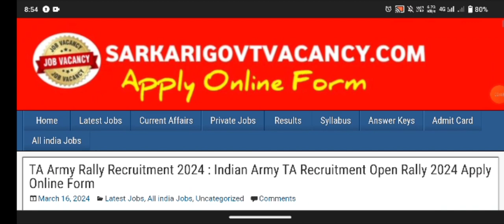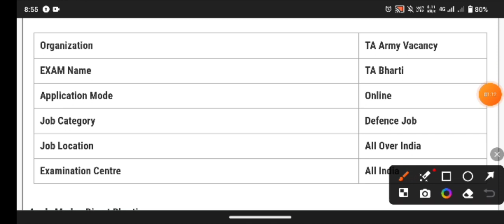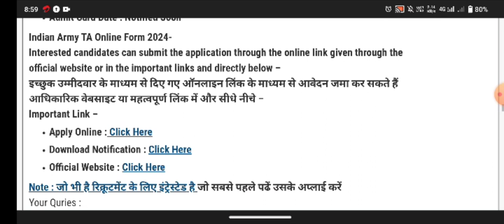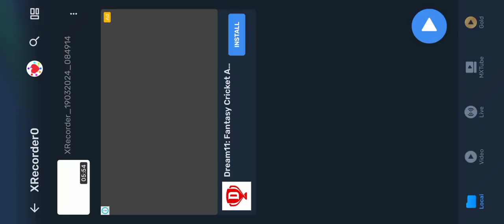Good News 🥰 | Indian Army Update 2023-24 | Army Agniveer कैसे होंगे परमानेंट ? | Army Vacancy Update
Territorial Army Vacancy 2024 ।। TA Army New Vacancy 2024 ।। TA Army Bharti 2024 Online Form Apply

taarmyvacancy2024onlineapplyTerritorial armyrecruitment2024
Taarmybharti2024
Taarmyrecruitment2024
Taarmybharti2024notification
Taarmybharti2024newupdate
Taarmybharti2024onlineapply
Taarmybharti2024onlineapplykaisekare
Taarmybharti2024formkaisebhare Territorialarmyrecruitment2024applyonline
Territorialarmyvacancy2024
defencestudychannel
taarmyrallyvacancy2024

Your queries -

haryana ta army bharti 2023
panjab ta army bharti 2023
 delhi ta army bharti 2023
Himachal Pradesh ta army bharti 2023  Jammu Kashmir ta army bharti 2023  laddakh ta army bharti 2023
territorial Army recruitment 2023 zone 1army rally bharti date 2023
 join ta army
 zone 1 ta army bharti 2023 ta army rally bharti
zone 1 ta army bharti 2023
zone 2 ta army bharti 2023
zone 3 ta army bharti 2023
 zone 4 ta army bharti 2023
teritorial army bharti 2023
टेरिटोरियल आर्मी भर्ती 2023 taarmybharti2024 Zone 3 ta army bharti 2022
zone 2 ta army bharti 2022
zone 1 ta army bharti 2022
 zone 4 ta army bharti 2022
ta army rally zone 4 territorial recruitment 2023
territorial army recruitment 2023 officer territorial army recruitment 2023 zone 4  territorial army recruitment
territorial army recruitment how to applyAgniveer 2024
Agniveer Rally Date 2024
Agniveer Rally Date
Agniveer Rally 2024
Agniveer Rally 2024 Notification
Agniveer Notification 2024
Agniveer Notification
 Agniveer Age limit 2024
Agniveer Selection process
agniveer Selection process 2024
what is the age limit for agnipath 2024  Army Agniveer New Vacancy 2024 Notification Army Agniveer New Vacancy 2024 Date
 What is the application date of agniveer 2024
agniveer army notification date 2024  agniveer sallary
 agniveer vacancy 2024 notification pdf
 agniveer rally 2024 notification ARO BHOPAL AGNIVEER RECRUITMENT 2024 ARO MAHU AGNIVEER RECRUITMENt 2024
ARO KATAK AGNIVEER RECRUITMENT 2024
army rally bharti date 2023
ta army bharti 2023
 join ta army
टेरिटोरियल आर्मी भर्ती 2023 taarmybharti2023 Zone 3 ta army bharti 2024
 zone 2 ta army bharti 2024
zone 1 ta army bharti 2024
zone 4 ta army bharti 2024
ta army rally zone 4 territorial recruitment 2024
 territorial army recruitment how to apply

army
Army bharti
Agniveer bharti
Agniveer bharti 2023
Bharti merit
Agniveer merit
Chiinu saidpur
Army physical
Agniveer physical
Army
sharanpur bharti
ta
territorial army bharti 2023
army final merit
meerut aro final merit

agniveer technical final merit 2023
army bharti final merit 2023
army bharti final merit
meerut aro final merit 2023
bharti final merit 2023
army final merit 2023
agniveer technical merit
army bharti final result
army bharti meerut
meerut bharti final result
final merit 2023 army
army bharti 2023
meerut aro bharti
army technical bharti memeri
final meri

army
Army bharti
Agniveer bharti
Agniveer bharti 2023
Bharti merit
Agniveer merit
Chiinu saidpur
Army physical
Agniveer physical
Army
sharanpur bharti
ta
army final merit
agniveer technical merit
army bharti final resultbase
army bharti meerut
army bharti 2023
meerut aro bharti
army technical bharti merit
final merit